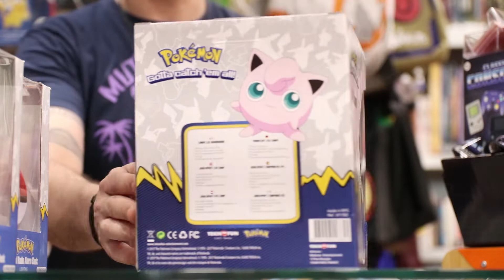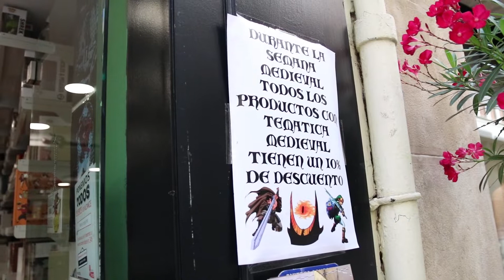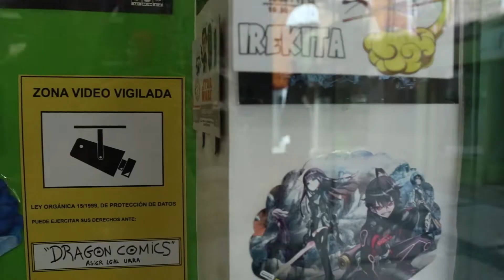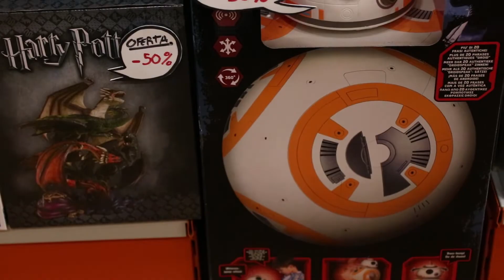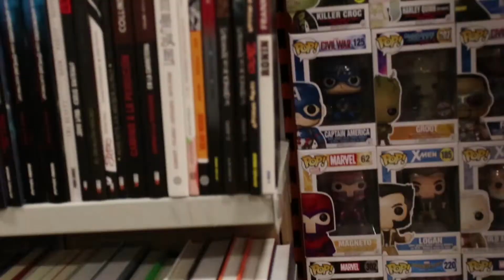Dragon Comics - "Boletín Nº- 100 - Especial Centenario"